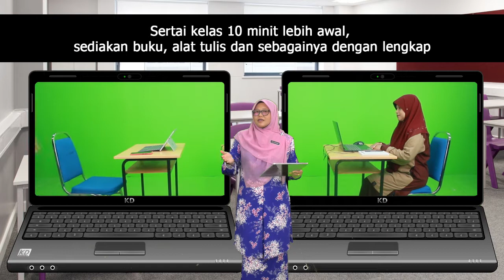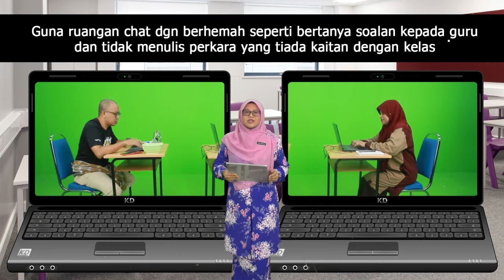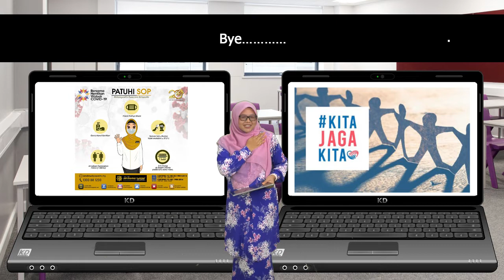promo pdpr versi baru